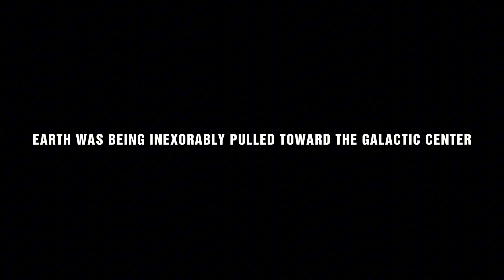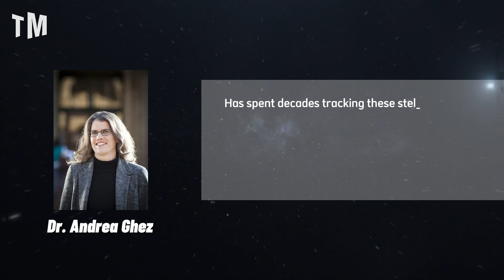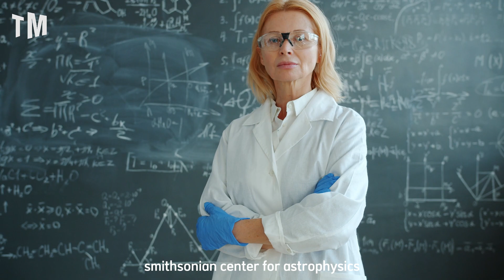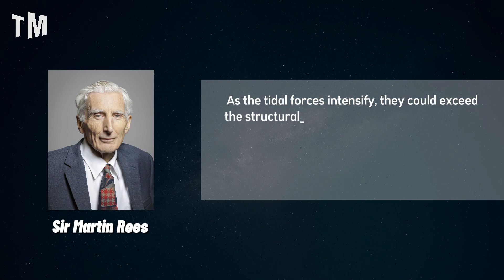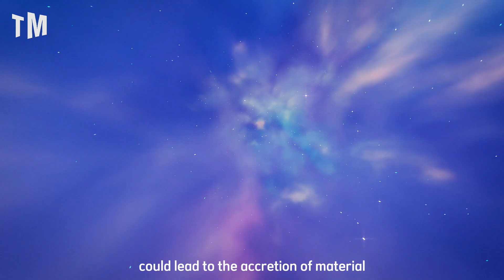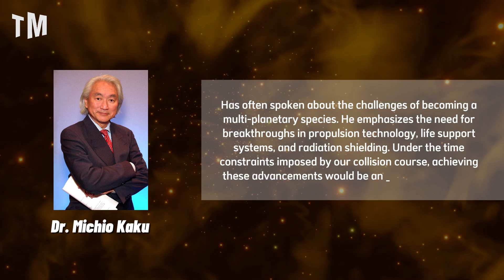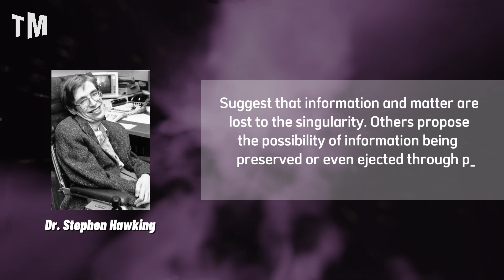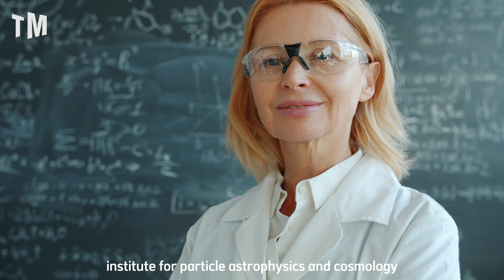What If Earth Were Hit by the Galactic Center? | Planet Earth Documentary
What if Earth collided with the Galactic Center? In this thrilling documentary, we explore the unimaginable consequences if our planet were hit by the most powerful force in the Milky Way. What if the immense gravitational pull, radiation, and energy from the Galactic Center came crashing into Earth? Could life survive? Would Earth be torn apart? Join us as we dive deep into the cosmic possibilities and explore the science behind one of the wildest "what if" scenarios imaginable. Don't miss this mind-bending journey into the unknown!
00:00 What If Earth Were Hit by the Galactic Center? | Planet Earth Documentary
01:12 Understanding the Galactic Center and Sagittarius A
03:28 Setting Earth on a Collision Course
05:35 The Long Journey Through the Galactic Disk
07:42 Gravitational Tidal Forces and Earth's Structural Integrity
09:41 Atmospheric and Environmental Catastrophes
11:27 Human Survival Strategies and Technological Challenges
13:20 The Effects of Relativistic Physics Near a Black Hole
14:36 Crossing the Event Horizon
15:46 The Aftermath
17:00 Reflecting on the Fragility of Life
18:06 Conclusion
w68